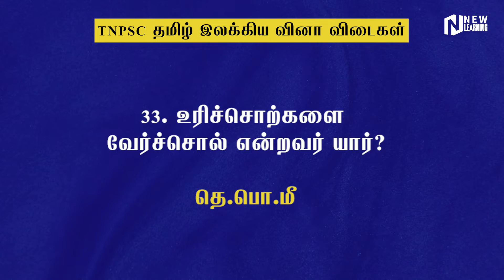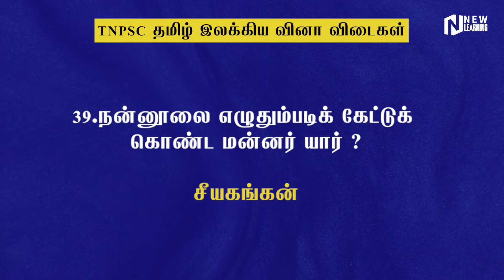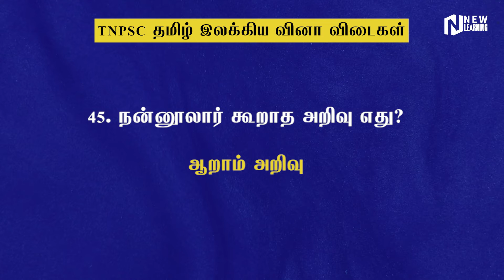TNPSC இலக்கிய வினா விடை Part 2 | Tnpsc Tamil gk Quizzes